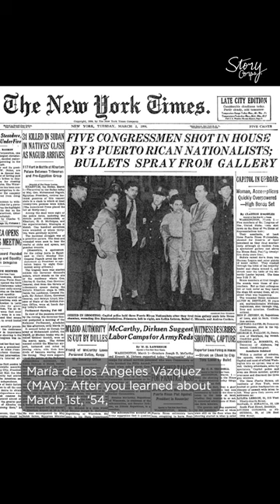Remembering Rafael Cancel Miranda: “A True Puerto Rican From Head To Toe”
María de los Ángeles Vázquez and her son, Rafael, remember his father, Rafael Cancel Miranda, one of four Puerto Rican Nationalists who, in 1954, called for the island’s independence by storming the U.S. House of Representatives.

Our StoryoftheWeek, as heard on NPR’s Morning Edition. Listen to the full story on our website at storycorps.org